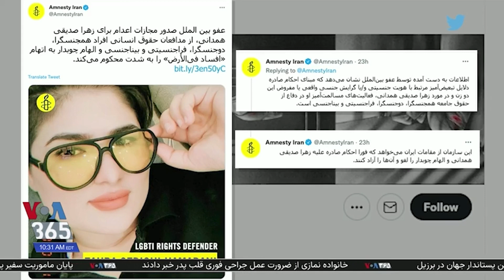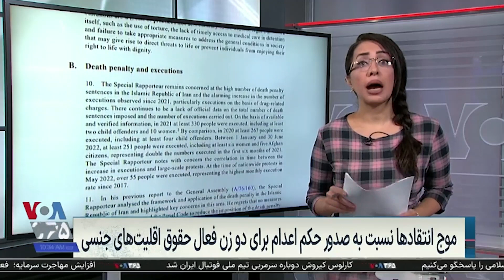واکنش وزارت خارجه آمریکا و نهادهای حقوق بشری به حکم اعدام زهرا صدیقی و الهام چوبدار